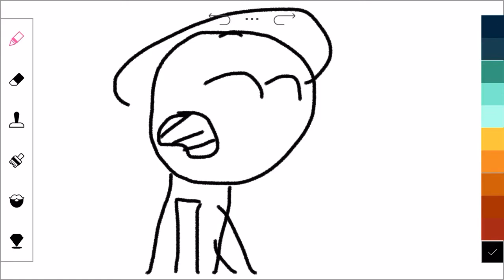I can’t lose u Guys & Girls